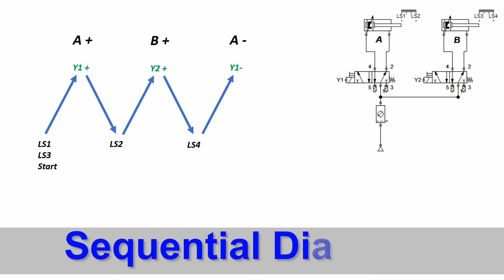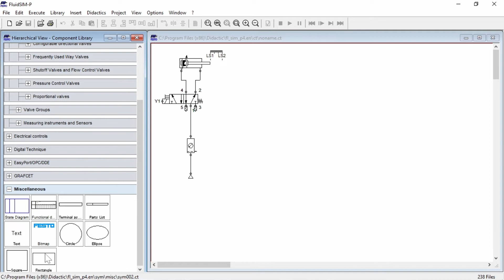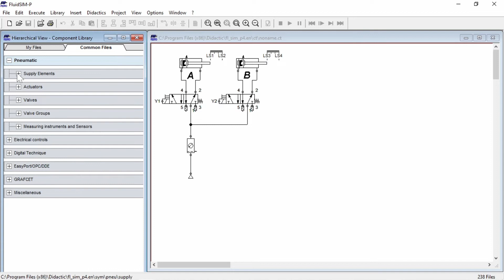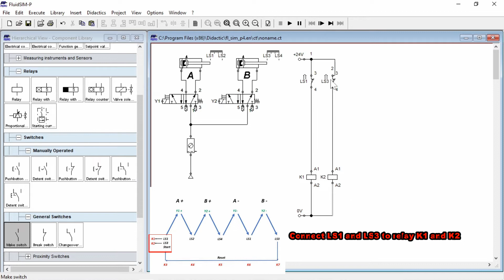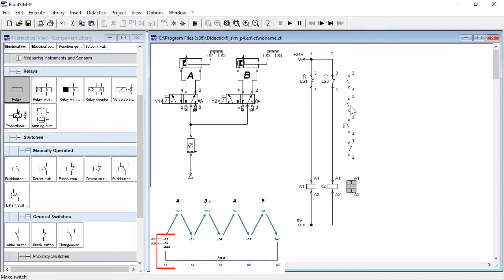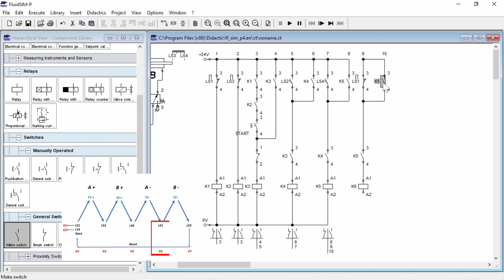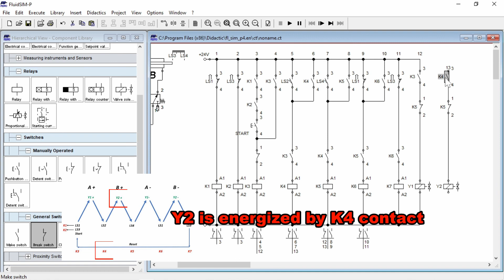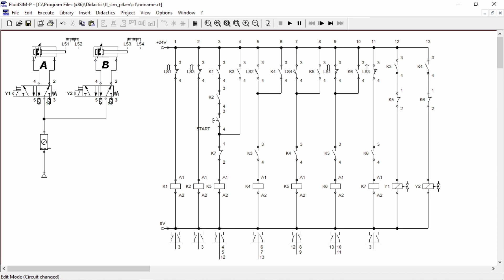Tutorial FluidSIM pneumatic : A+ B+ A- B-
This video shows us on how to design an create the electrical circuit and Pneumatic diagram of an Electro-pneumatic system with 2 cylinders as actuators. The cycle of the system is A+ B+ A- B-.